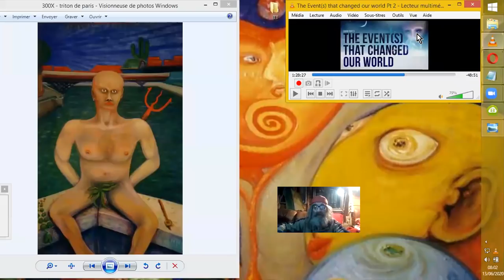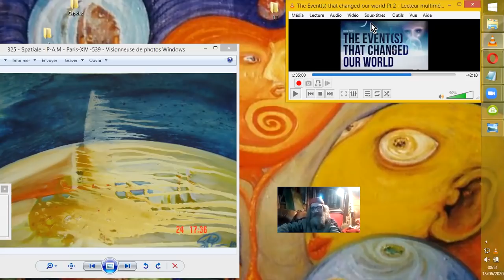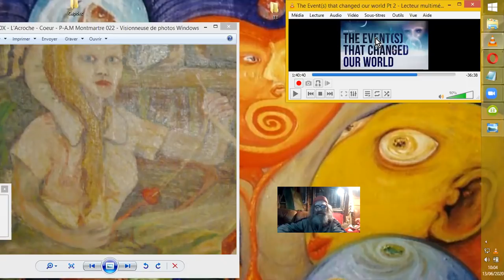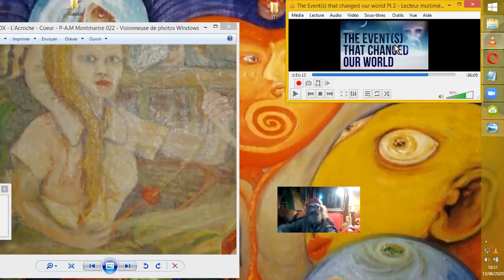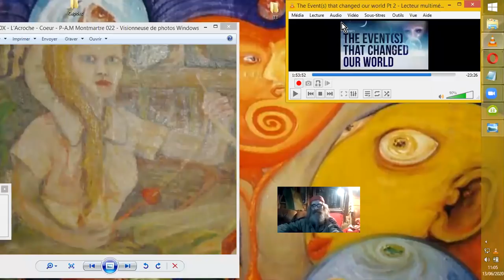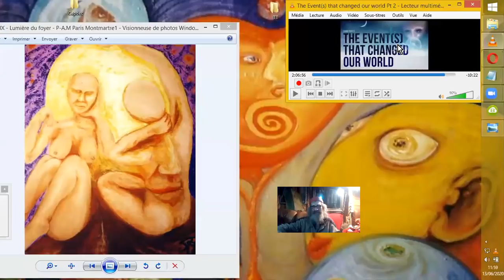ZITI E.B.E d'AZTEC itw par MJ12#4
Suite de la série "de ROSWELL à AZTEC". Interview d'un ZITI - E.B.E. par le MJ12. Partie #4
Source :
The Event(s) that changed our world Pt 2
Lucid Dreamer
•1 juin 2020